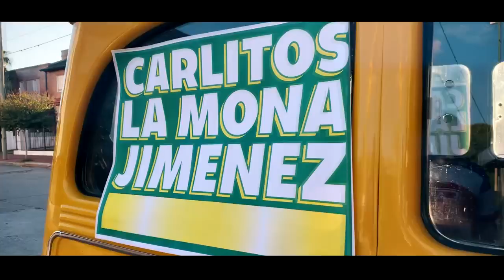La Mona Jiménez - Por los barrios!